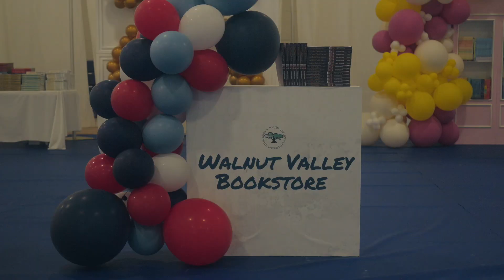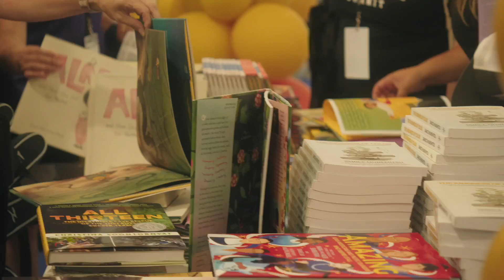WVUSD Welcome Back Celebration 2024-2025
Welcome Back!! Over 1,400 WVUSD employees united under the theme 'You Are Welcome Here' on August 7, celebrating a shared commitment to our students. From tools for success to shared meals and camaraderie, we are ready to welcome our students on August 12!